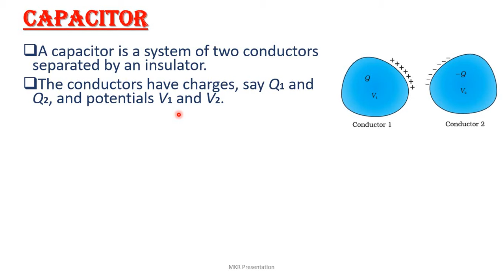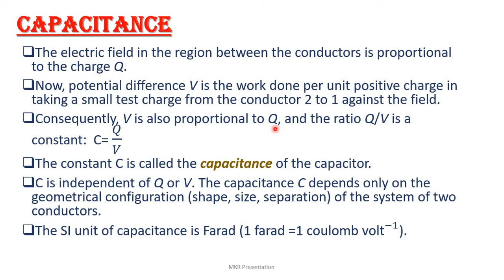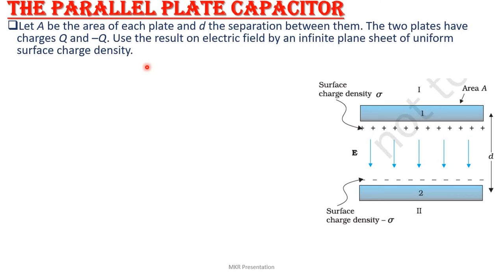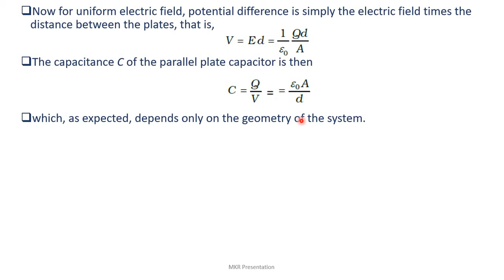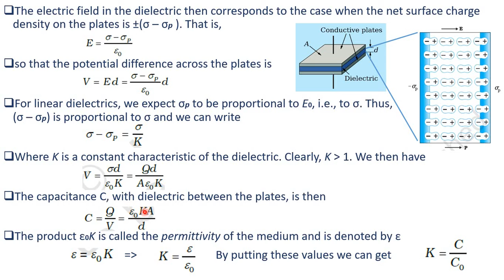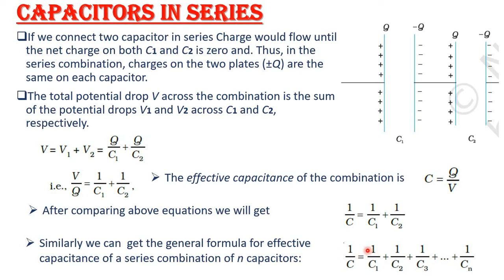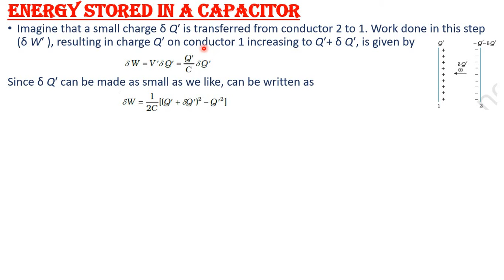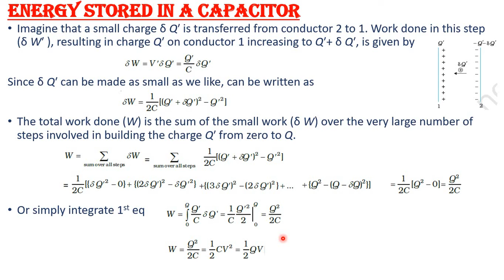Electrostatic Part-7 Capacitor, Capacitance, Combination of Capacitors, Energy stored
Detailed Explanation with useful concepts from NCERT Physics.
This video contains Capacitor, Capacitance, Combination of Capacitors, Energy stored in Capacitors